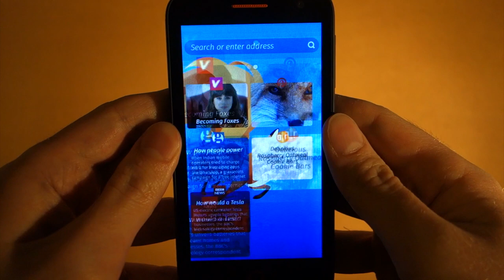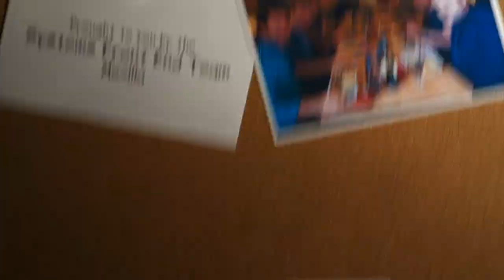Pinning the Web - Prototoype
Pinning the Web - Proof of concept prototype of a Firefox OS design concept.

An experimental UI which removes the artificial distinction between web apps and web sites and allows you to pin any web site or web page to your device, in a novel new way.